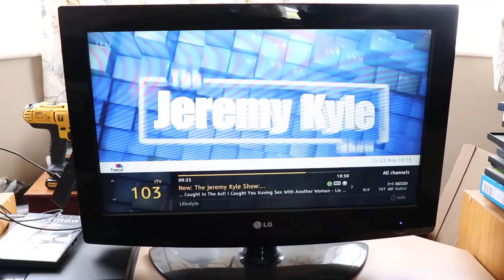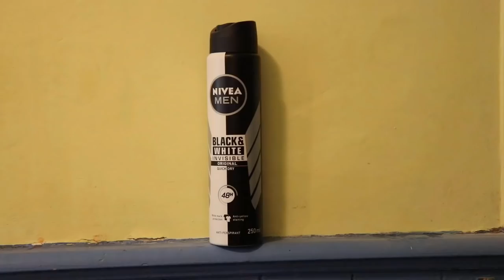At Home With Artemis #12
Prepping for a convention is of high importance, though taking some personal time with Milo and the goodboi collie is also vitally important.
HUGE thanks to all my Patrons!

Fanboys
Hiyu, Chelsea-Anne, Midnight Purple, Mimik Wulfborne, Tuskyn, Beakbringer Stargazer, Dr Foxenstein, Rico Husky, Birdy the Gryphon, Jake Doberman, Yuff The Fox, Ohro, Joshua Hodgson, Kivuli Tiger, Bear Sinith, Richusaur

BasicFurs
Prism Puppy, Nabuz, Diaqueatous, Slink-E The Fox, Crispy Seaweed, Sparrow, David Hulse, Cyus, Viktor Lionwolf, Max_The_Raccoon, ZaneTheFOX, Hey Esker!, Mystic Mallachi

PeasantFurs
For more top quality (yeah right) content